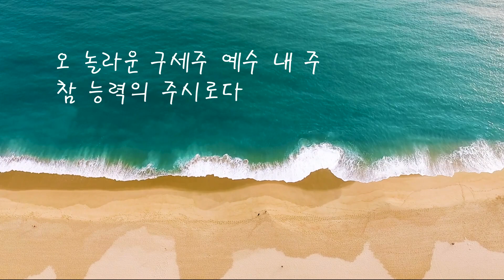오 눌라운 구세주 예수 내 주 (찬송가) ㅡ 테너색소폰 이명수